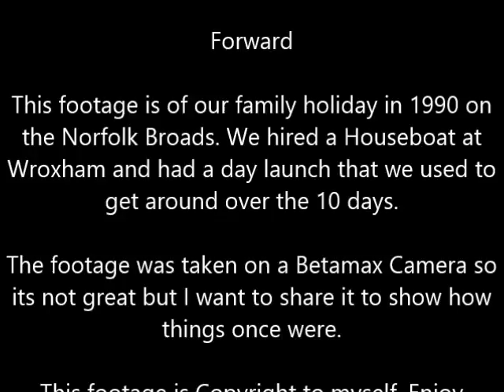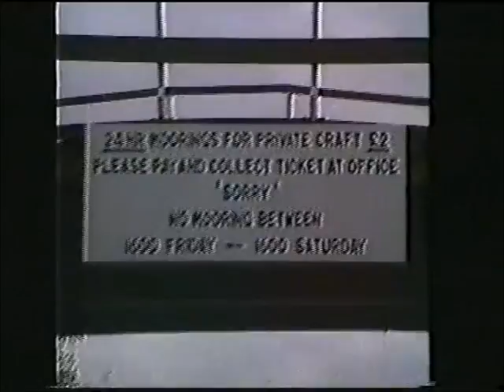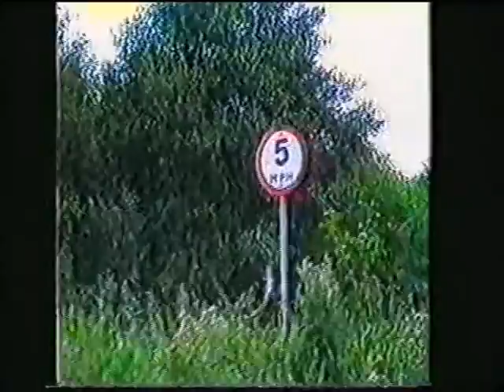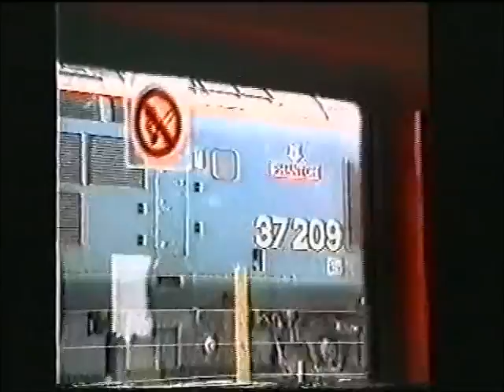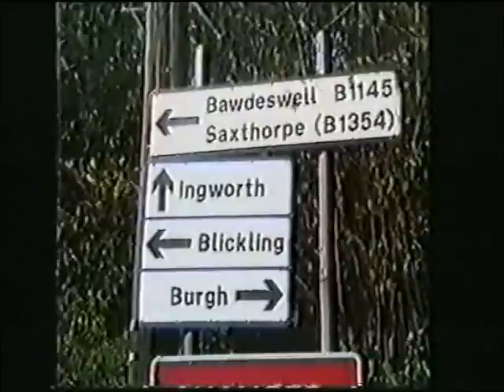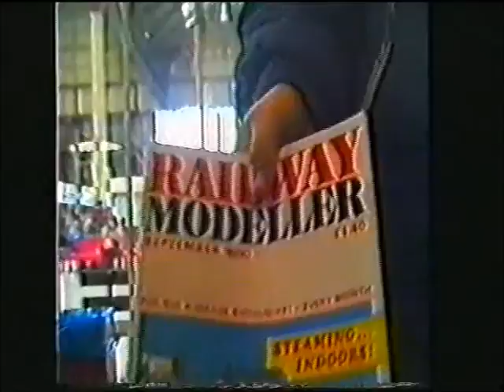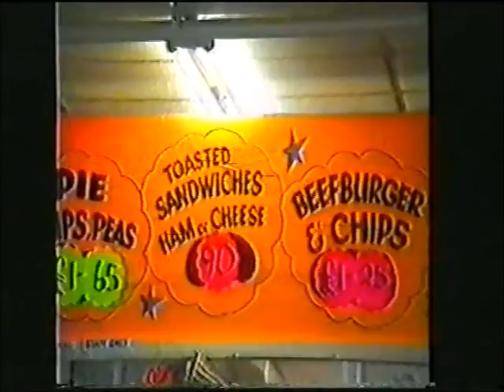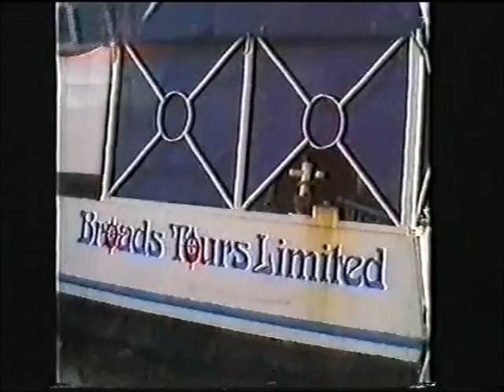Nofolk Broads Holiday in Wroxham - June 1990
Video footage of the Waghorn family from Dagenham in Essex on Holiday in June of 1990. Filmed on a very early Betamax video camera the quality is far from good, but it shows what things were like back then.